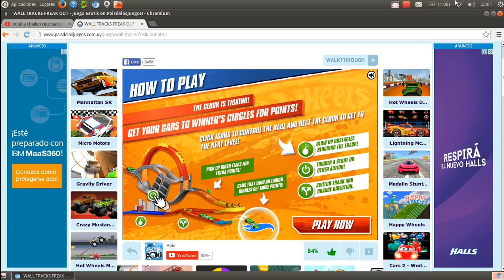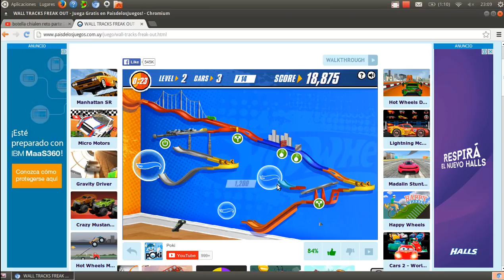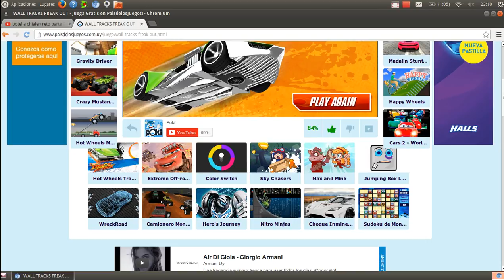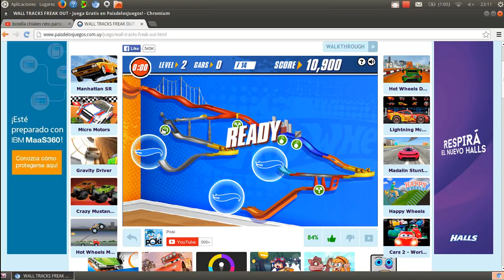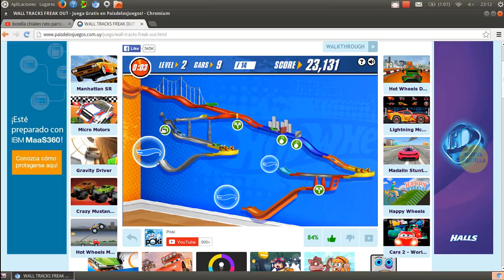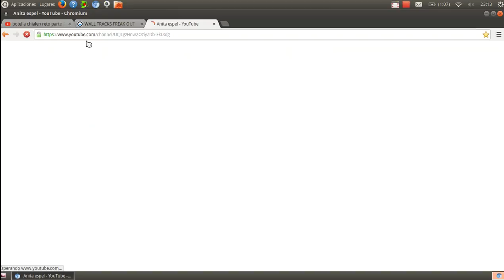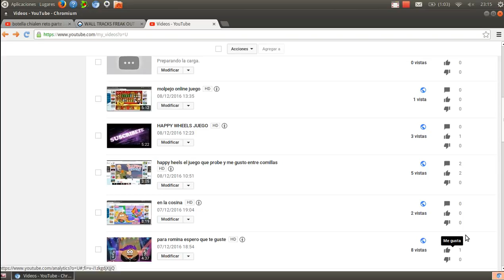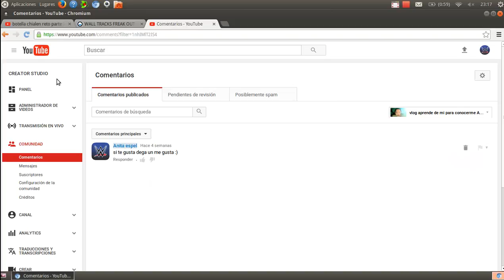Wall tracks freak juego